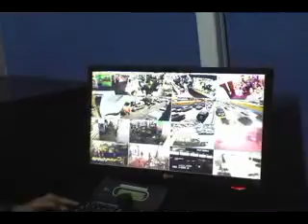Mercados seguros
Mejoramos los servicios de los mercados municipales, mediante un sistema de cámaras que ofrece seguridad a  los vecinos.